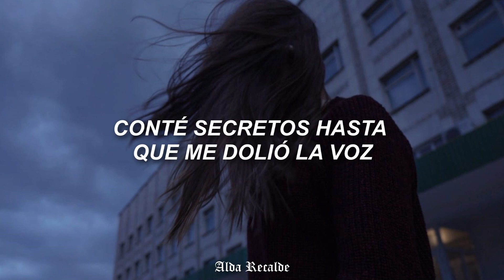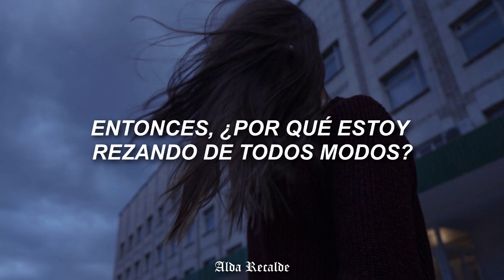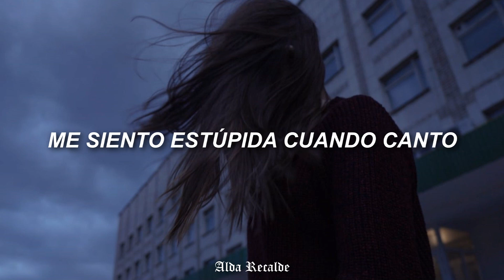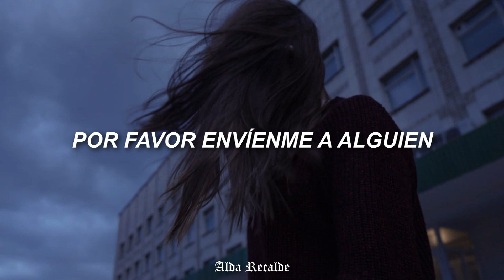Anyone - Demi Lovato (Letra Español)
Anyone de Demi Lovato traducida al español♥
Espero les guste mucho, la canción fue liberada intantes anteriores a su presentación en la 62.ª edición de los Premios Grammy. Levadas a cabo hoy mismo.

[Verse 1]
I tried to talk to my piano
I tried to talk to my guitar
Talked to my imagination
Confided into alcohol
I tried and tried and tried some more
Told secrets 'til my voice was sore
Tired of empty conversation
'Cause no one hears me anymore

[Pre-Chorus]
A hundred million stories
And a hundred million songs
I feel stupid when I sing
Nobody's listening to me
Nobody's listening
I talked to shooting stars
But they always get it wrong
I feel stupid when I pray
So, why am I praying anyway?
If nobody's listening

[Chorus]
Anyone, please send me anyone
Lord, is there anyone?

[Verse 2]
I used to crave the world's attention
I think I cried too many times
I just need some more affection
Anything to get me by

[Pre-Chorus]
Nobody's listening
Why the fuck am I praying anyway?
If nobody's listening

[Chorus]
I need someone
Oh, Lord, is there anyone?
I need someone
Oh, anyone, I need anyone
Oh, anyone, I need someone

[Outro]
Nobody's listening